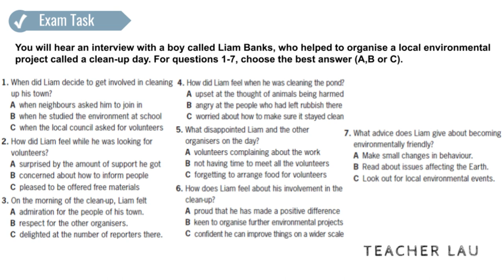B2 Exam Booster - Listening P4 WS2